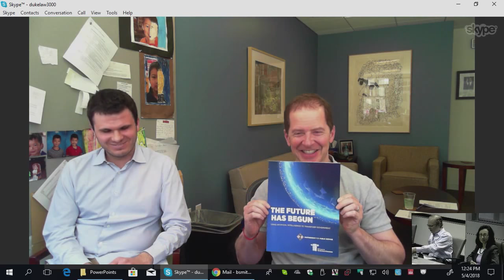AI in the Administrative State | Keynote Addresses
Marjory Blumenthal, RAND
Max Stier, Partnership for Public Service

Moderators: Stephen Merrill, The Center for Innovation Policy at Duke Law
Stuart Benjamin, Duke Law School, The Center for Innovation Policy at Duke Law

Artificial intelligence (AI) is being employed in the private sector to optimize production processes, pricing, and other business functions. But apart from national security and law enforcement, productive uses in the public sector have received less attention, despite recognition that the administrative state's foremost challenges include efficient processing of ever-increasing amounts of data, and adapting to new information over time. Duke Law's Center for Innovation Policy, Duke Law's Center on Law & Technology, Duke Science & Society, and the Rethinking Regulation Program at the Kenan Institute of Ethics held a joint conference to explore promising uses of AI and the challenges they pose in administering diverse governmental functions involving science, technology, health and intellectual property.